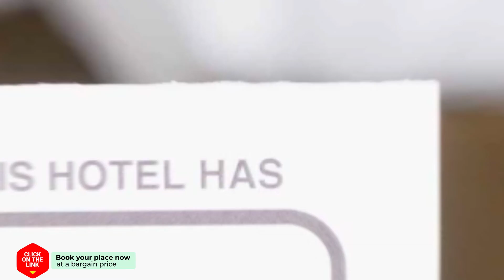Bij De Vuurtoren hotel review | Hotels in Hollum | Netherlands Hotels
Bij De Vuurtoren hotel video review. Hotels in Hollum, european 3 stars hotels.